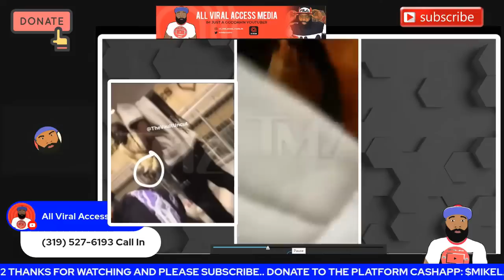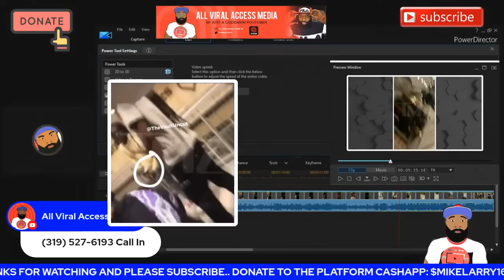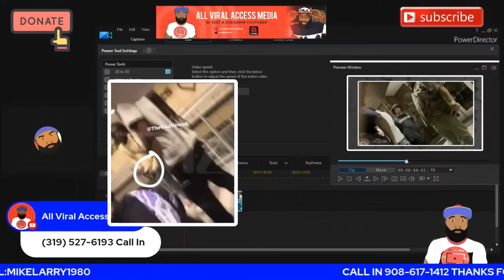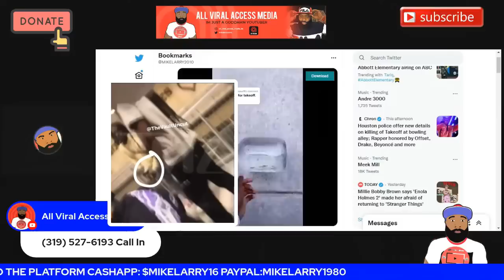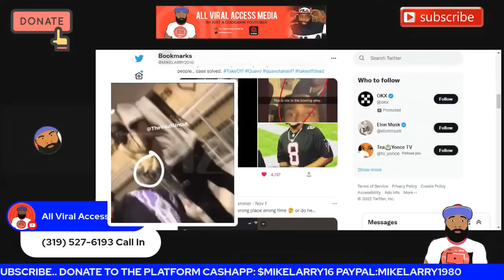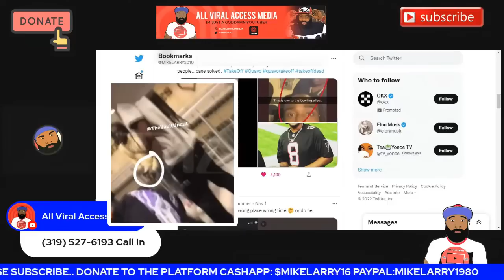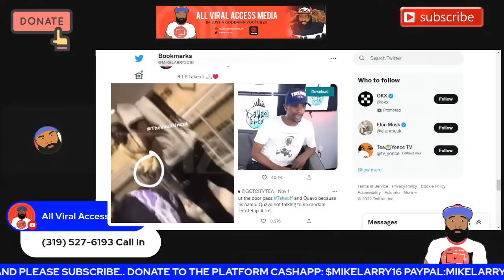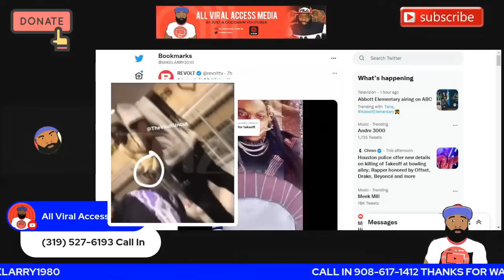Caller BREAKSDOWN & Reveals How The Guy In The Yellow Hoody ALLEGEDLY Killed Takeoff {SLOW MOTION}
(Please donate whatever you can to help improve this channel.. Thank You In Advance)